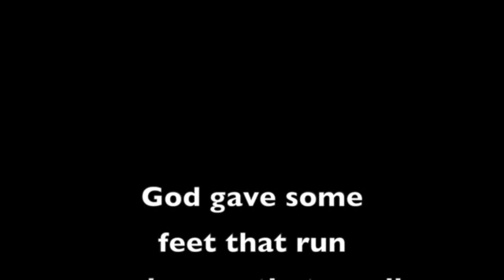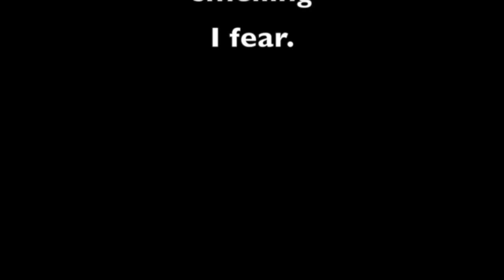God Gave Some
From the song cycle Musings on a Runny Nose, by K. Eugene Read (1996). A twelve-tone serial song that is nonetheless tonal.